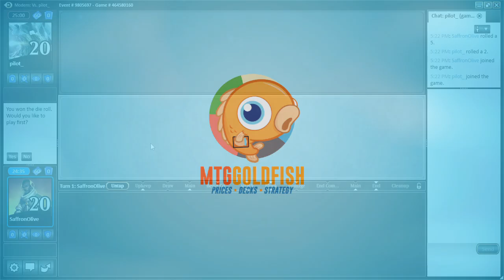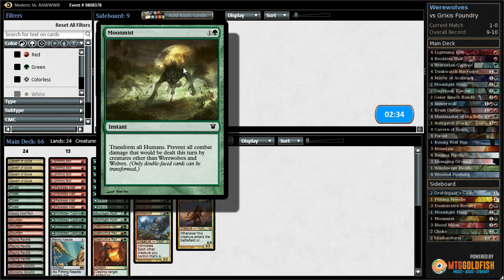Against the Odds: Werewolves (Games)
What are the odds of Werewolves howling their way through Modern? Let's see!